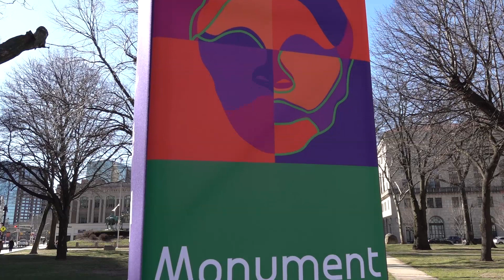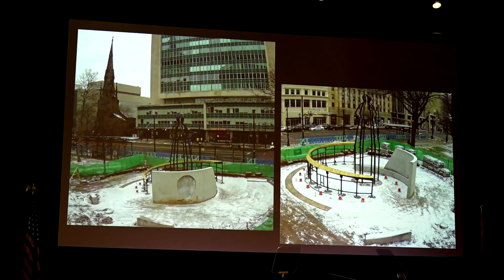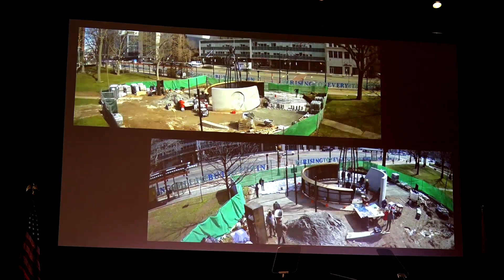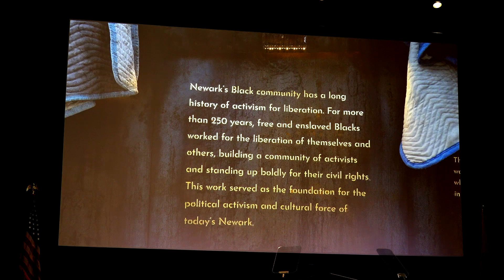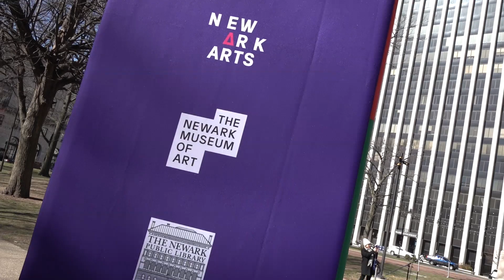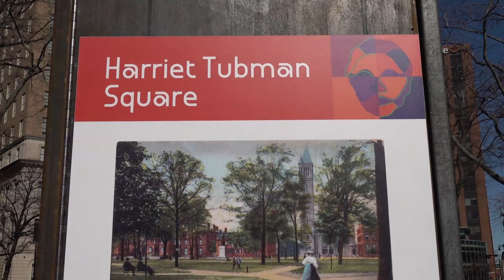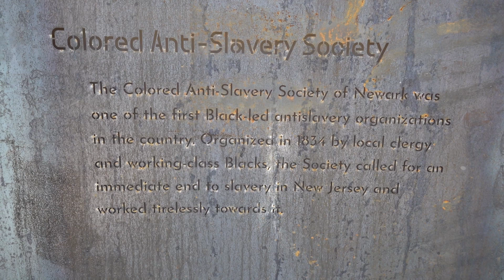Harriet Tubman Monument Unveiling